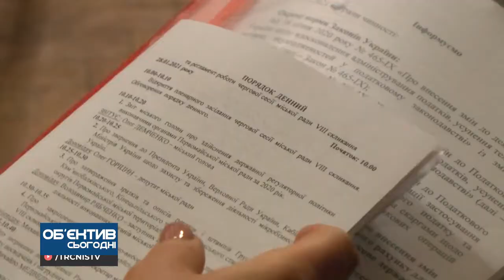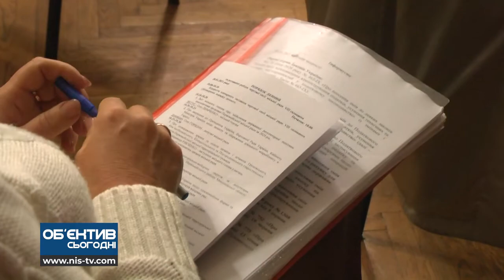Об'єктив 29 01 21 Первомайські депутати підтримали місцевих підприємців